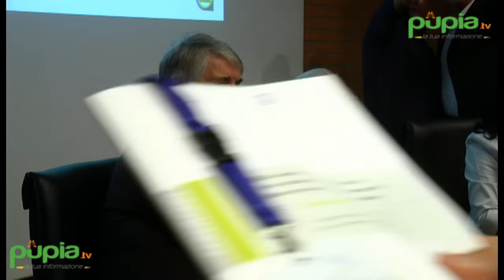Campania - Poletti e De Luca presentano il Jobs Act (28.07.16)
- Napoli - Oltre 200 milioni di euro investiti e da investire per l'occupazione. E' il Jobs Act in veste campana presentato in un congresso organizzato dall'assessorato al Lavoro della Regione Campania retto da Sonia Palmeri.

Con la partecipazione del ministro del lavoro, Giuliano Poletti, e del governatore Vincenzo De Luca sono stati presentati dati inerenti i vari ambiti di intervento, quali la ricollocazione e la decontribuzione per le aziende. Ampio spazio è stato dato ai risultati ottenuti con le assunzioni post Garanzia Giovani.

Il convegno è stato brevemente interrotto dall'ingresso di un manifestante degli Lsu che chiedeva di leggere un comunicato al ministro, ottenendo il risultato di avere un battibecco con il governatore. (28.07.16)